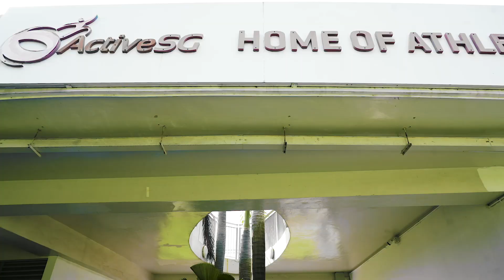POCARI SWEAT Run 2024 - 2.4km National Championships Highlights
Relive the excitement of the 2.4km National Championships for Top Schools, Tertiary and Elite runners! Organized with @singaporeathletics